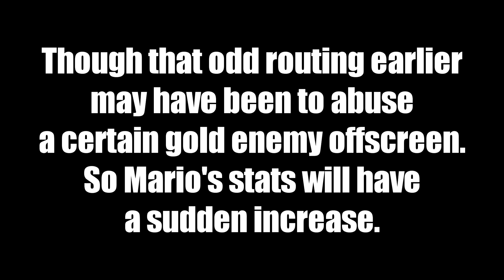Paper Mario 64 But w/ No Story: Zany's Playthrough Part 7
Enjoy! This part covers Chapter 6 in the fantasy land of talking flowers featuring... stormy weathers, and some back and forth in Toad Town.

Timestamps for this part.
00:00 On the way back to the town while exchanging items with a koopa.
01:34 Battle: Jr. Troopa #4
02:50 Begin Chapter 6, enter Flower Fields, and... okay, Gardener Toad, will you quit stepping on the pink flowers you just planted? It's very unprofessional!
05:55 Battle: Kent C. Koopa
09:43 Toad Town Tunnels for upgrade blocks
14:18 Battle: Electro Blooper
16:35 Back to Flower Fields proper
At this point, I grinded Amazy Dayzees offscreen. So Mario will almost be at max stats before long.
17:15 Petunia's molr problem
20:14 Posie and Rosie tradeoff
24:23 Bubble berries for a bubble plant
26:28 Visiting the sun tower just to progress the game
27:07 Battle: Spike aka Lakilester and his recruitment
28:59 Ground Pound Block Puzzle & Puff Puff Machine
31:49 Back to the tunnels to get the Ultra Boots before the boss
32:56 Grow the beanstalk and ride up to Cloudy Climb
33:59 Boss: Huff N. Puff